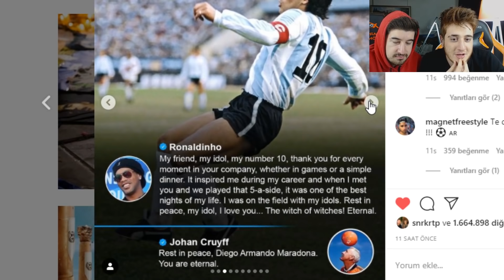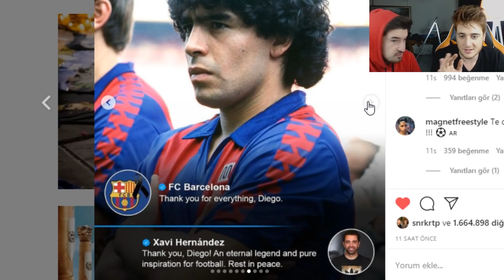MARADONA ANISINA.. VEDA !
►Selamlar! Bu videomuzda Dieago Maradona anısına onu unutturmayacak golleri izleyelim dedik,bu dünya üzerine gelmiş geçmiş en büyük yeteneğin ölüm haberi hepimizi şok etti.. Huzur içinde yat efsane ! Daha fazlası için videoyu beğenmeyi unutmayın lütfen!

►Bu videomuzda GTA5 Online oynadık !